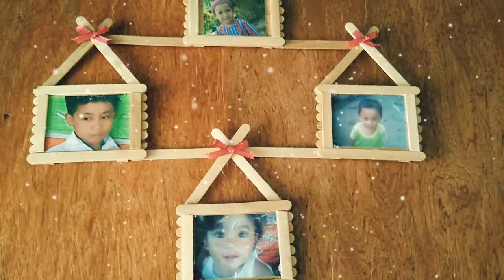Popsicle sticks DIYs amazing crafts